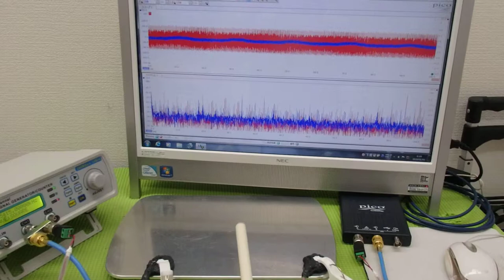メガヘルツの超音波発振制御プローブを利用した実験動画 ultrasonic-labo